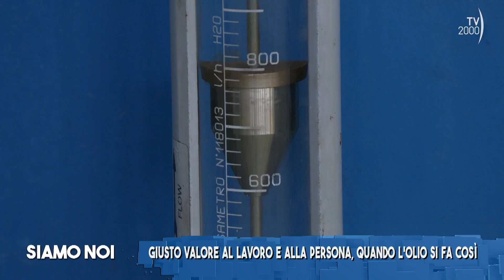(Tv2000), 17 ottobre 2024 – Opera seme, l’olio per promuovere il lavoro e la persona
Opera seme è un progetto di economia civile voluto e promosso dalla Caritas diocesana di Nardò, Gallipoli. È stata ideata per la promozione e la valorizzazione del lavoro, del territorio e della persona umana. Tra i prodotti dell'agricoltura di Opera seme non poteva mancare l'olio. Assieme agli operatori scopriamo come avviene la raccolta delle olive e poi il passaggio al frantoio.

La pagina Facebook ▶   / siamonoitv2000

L'account X  ▶   / siamonoitv2000

Segui Siamo noi su Instagram ▶   / siamonoitv2000